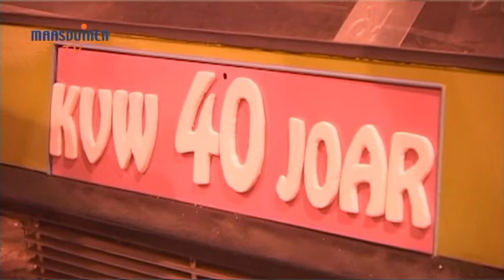Maasduinen TV - Maasjoerts Wagenbouwers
Al enkele jaren kunnen een aantal wagenbouwers uit Well gebruik maken van een loods op Vliegveld Weeze om hun creaties voor de carnavalsoptocht te maken. Piet Reintjes nam een kijkje, en sprak met een aantal betrokkenen.